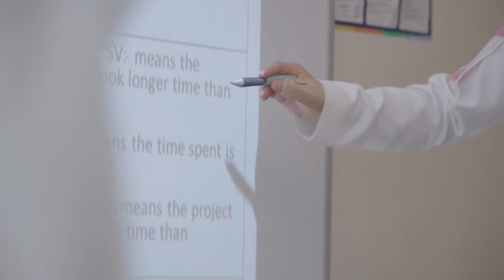Alfaisal University 10th Anniversary Movie